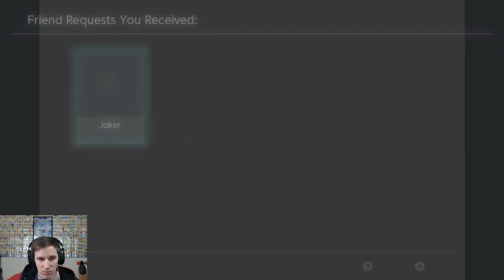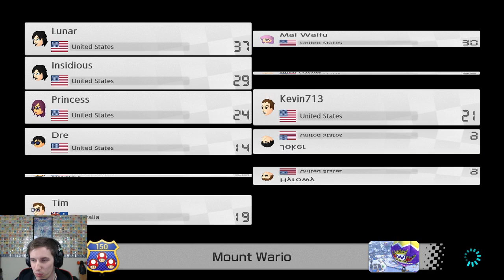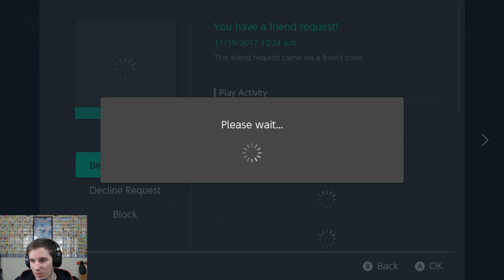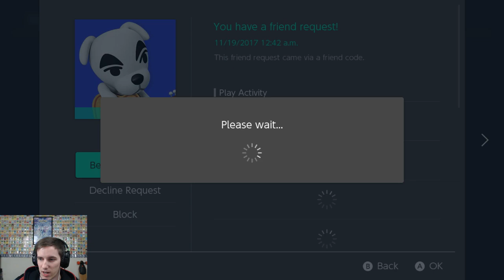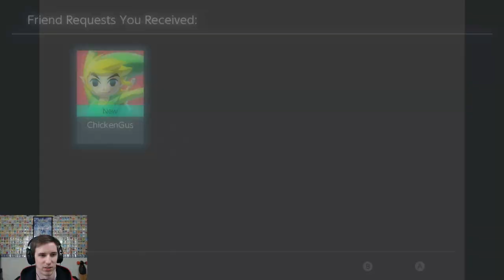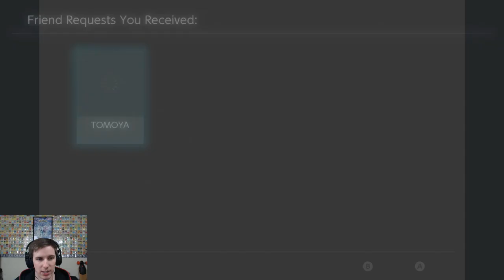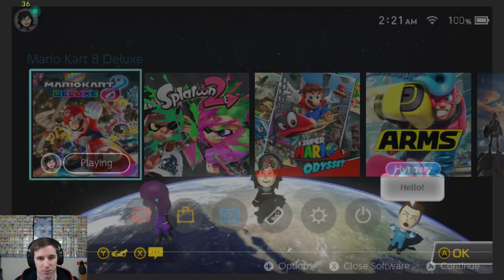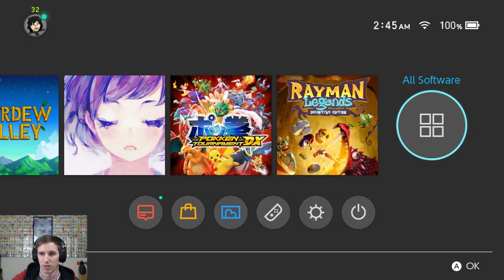Mario Kart 8 Deluxe! #84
Hey guys! My name is Joe, Lunar, or Lunarcomplex, and I stream Nintendo Switch content just about every single night! Feel free to stop by and hangout, chat, join in on some super awesome gameplay, etc!

_____Chat Rules_____
1. Be respectful and polite (let's try to keep it Family Friendly =D)
2. Mods are friends, not food (please don't ask about mods)
3. No spamming (this includes large comments with only emoji's, excessive amount of jokes, and asking for something I've already given an answer to)
4. No links (Zeldas are fine though)
5. No advertising (this includes asking for subs, shout outs, etc)
6. No spoilers (real or fake)
7. No personal information (phone numbers, addresses, etc)
8. No politics/religion/controversial topics (this stream has nothing to do with them)
9. Anything I add vocally (this shouldn't have to be said but for some it does)
10. Please do not use the chat for any multiplayer video game communication. (you can easily use Discord or TeamSpeak)
Please be aware after multiple warnings you will be timed out, and if you continue, you will most likely get blocked/banned. If your comment gets missed by me please do not take it personally, I do try my best to respond to everyone in the chat however at some points it can be very difficult and I might miss some, I sorry.

_____Friend Code_____
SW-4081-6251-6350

_____Website_____
Lunarcomplex.com =D (games and stuff that I've programmed)

Controller: Nintendo Switch Pro Controller
Game Capture Device: Elgato Game Capture HD60 S
Microphone: Blue Yeti USB Microphone
Computer: MSI GT72VR 6RE Dominator Pro
Streaming Software: OBS Studio
Internet Speeds: 300Mbps down, 25Mbps up